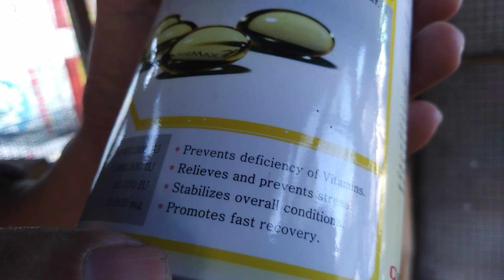SUPLEMENTO PARA TUMAAS ANG FERTILITY NG MGA PARAKEETS | GOOD BYE STRESS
Hi mga ka-ibon! Sana makatulong din ito sa inyo. Subukan nyo na din at epektibo nga ito upang matanggal ang stress ng ating mga alaga. Happy Breeding, mga Ka-ibon!